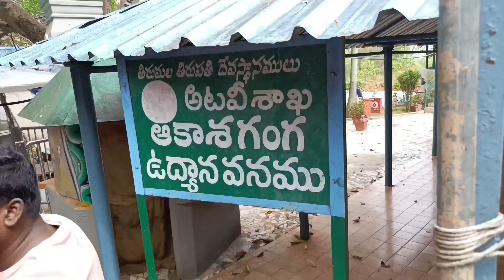ఆకాశగంగ ఉద్యాన వనము తిరమల